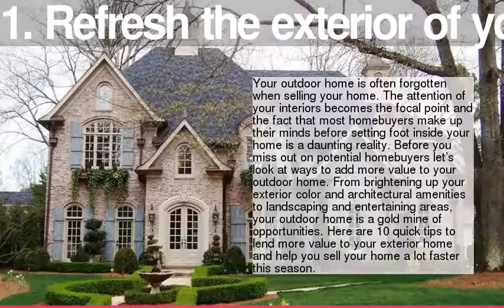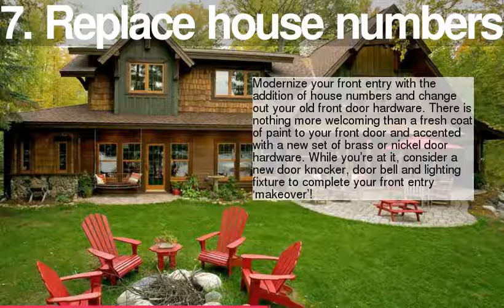Rediscovering The Outdoors: The 299 Soper Places New Addition in Canada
1 :
2 :
3 :
4 :
5 :
6 :
7 :
8 :
9 :
10 :
11 :
12 :
13 :
14 :
15 :
16 :
17 :
18 :
19 :
20 :
21 :
22 :
23 :
24 :
25 :
26 :
27 :
28 :